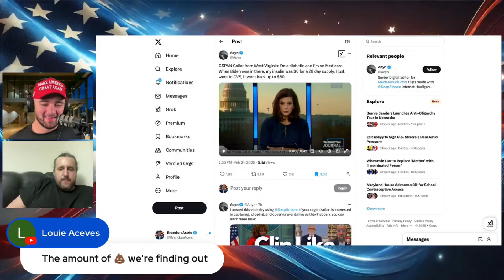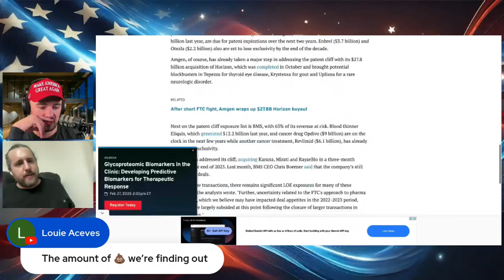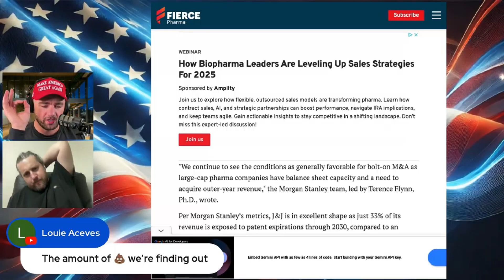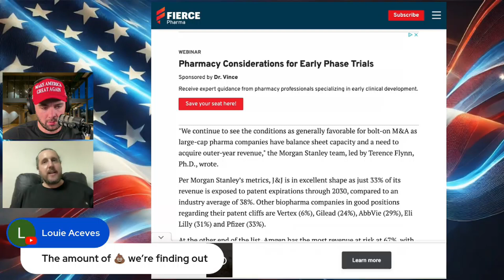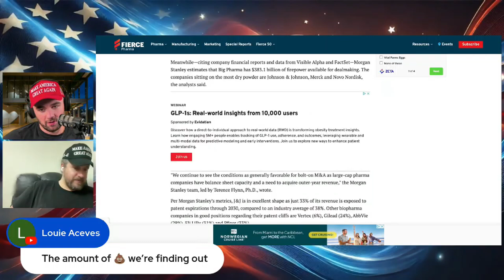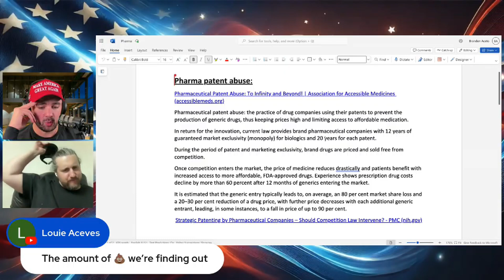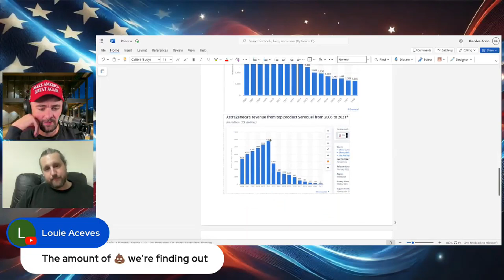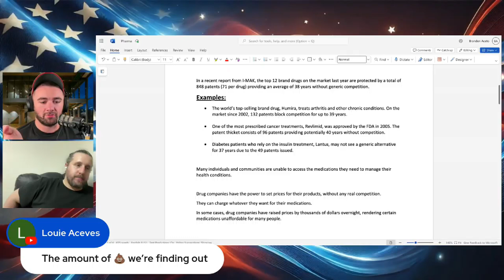The REAL Reason Drugs Like Ozempic and Insulin are Expensive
Have you ever wondered why drugs like Ozempic and Insulin are so expensive? In this video, we'll uncover the real reason behind the high costs of these medications.